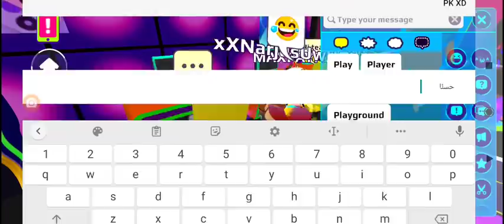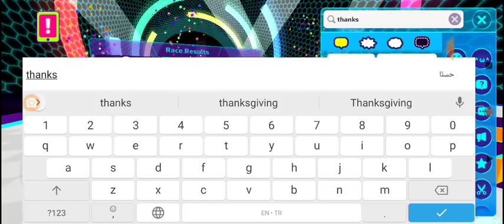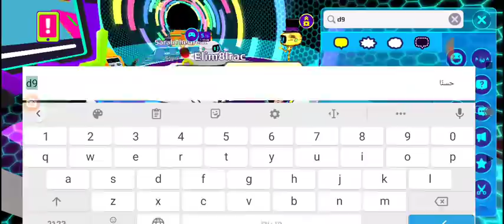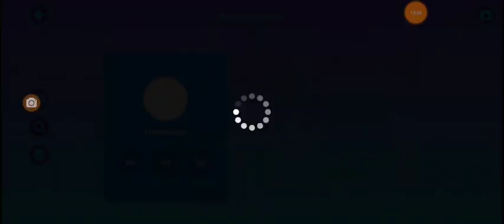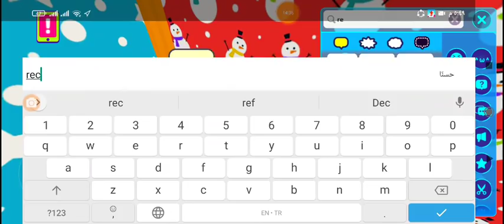لعبت مع يوتيوبر اجنبي مشهور😱 @MorusYT في pkxd عملنا تحدي و اشياء خرافية😂 Pkxd playing with MandyYT